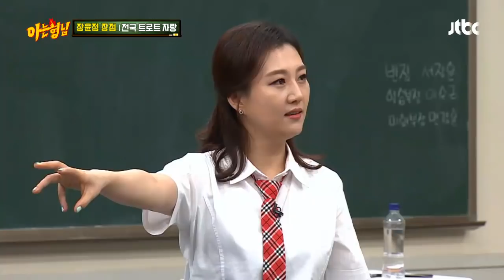[전국 트로트 자랑] 한 소절만 불러도 급이 다른 장윤정(Jang Yun jeong)♩ 아는 형님(Knowing bros) 185회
제시어가 들어간 트로트 노래 부르기♪
첫 번째 제시어 [남자]에 바로 부르는 윤정
＂남자라는 이유로 묻어두고 지낸~♩＂
한 소절만 불러도 급이 다른 노래 실력!